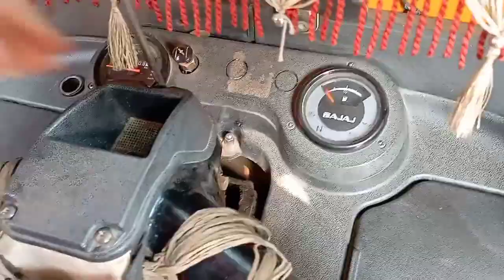Bajaj Auto rickshaw🛺 ka A/C autar cabul ka hendel problem solve ! Bajaj Auto rickshaw RE